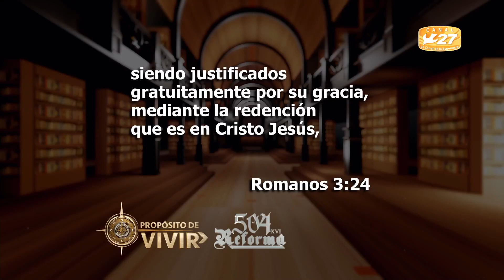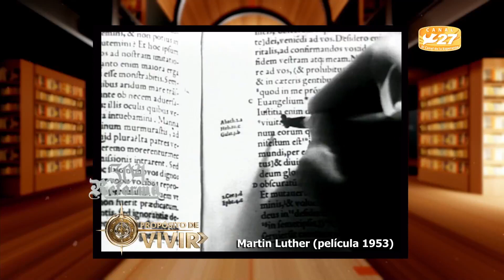¿Cómo se relaciona la gracia con la persona de Cristo? ¿Al final la fe es una obra? - Canal 27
PROPÓSITO DE VIVIR
Conductor: Dr. Luis Fernando Solares
Invitado: Pastor Dr. Abdiel Orozco, Iglesia Luterana Castillo Fuerte
Tema: SOLA GRACIA Y SOLA FE

¿Cómo se relaciona la gracia con la persona de Cristo?
¿Qué entendemos por gracia infusa?
¿Cómo imparte Dios su gracia?
¿Al final la fe es una obra?